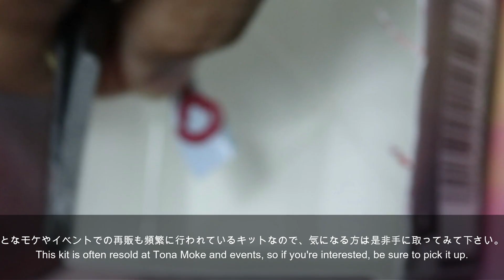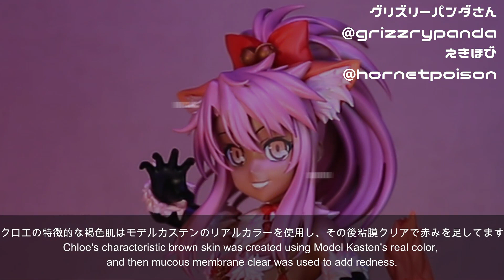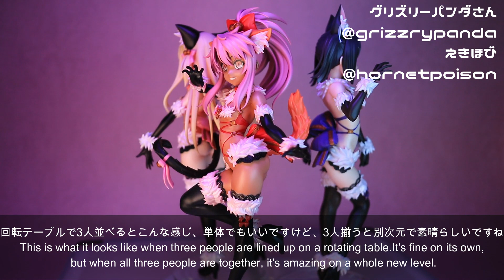【ガレキ】褐色お尻はいいお尻 FGO クロエ デンジャラスビーストのガレージキットフィギュアを作る グリズリーパンダ 原型製作 resin model figure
製作代行やガレキ製作や模型製作の相談や動画のご要望などお気軽にご連絡ください

支援物資を送ってもいいよ　というあしながおじさんは下記リンクのamazonほしいものリストからお願いします。
送るだけだと誰からの支援物資かわからないので、送ってくださった際はLINE＠かTwitterへご一報頂けるとより嬉しいです
Y,Iのほしいものリスト

こちらのリンクから購入して頂けるとAmazonへの紹介料という形で僕への支援になるので、よければこちらのリンクからご購入下さい！

【今回使用ツール】

●エアブラシ機材
　　コンプレッサー、水抜き、レギュレーター、ハンドピースのセット

　・肌
粘膜クリア
サフレスピンク
ホワイトピーチ

　・プライマー
フィニッシャーズ　マルチプライマー

●エナメル系塗料
エナメル拭き取り
フィニッシュマスター
神ふでS
タミヤ筆用コンディショナー
・エナメル塗料
エナメルホワイト
エナメルレッドブラウン
エナメルうすめ液

【今回使用ツール】

　・肌
粘膜クリア
サフレスピンク
ホワイトピーチ

グリズリーパンダさん 原型製作　デンジャラスビーストイリヤです。

こういったやりかたもあるよ等アドバイスあれば教えていただけると幸いです。
まだまだ動画初心者なので、いろいろ試行錯誤しながら製作しています。

★↓↓↓小技、スキルアップ教材動画はこちら↓↓↓
【ツール作り方】

【当チャンネルのコンテンツ】
＠bluehornet7777

グリズリーパンダさん 原型製作　デンジャラスビーストクロエです。